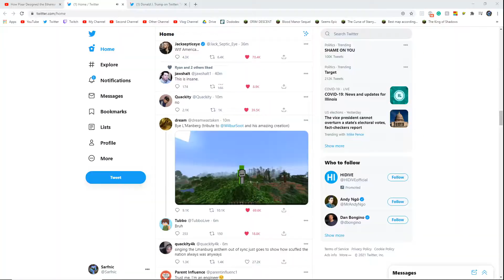Sarfnic Reacts - Dream SMP L'manburg Finale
T'was a fun event to watch!